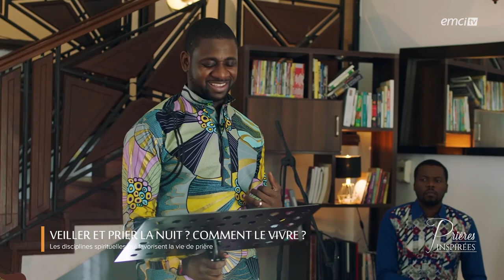Veiller et prier la nuit ? Comment le vivre ? - Prières inspirées - Athoms Mbuma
De quelles façons peut-on veiller la nuit ? Dans la liste des choses dont nous devons nous priver, se trouve celle de se priver de sommeil pour prier. Le pasteur Athoms nous donne un excellent encouragement sur la prière pendant la nuit ! Pour grandir dans la prière, nous devons également proclamer la Parole de Dieu dans la prière, attendre et passer du temps à méditer dans un lieu tranquille. Le silence dans la prière fait aussi parfois partie de ce que nous devons vivre.

© Émission produite par EMCI TVVeiller et prier la nuit ? Comment le vivre ? - Prières inspirées - Athoms Mbuma